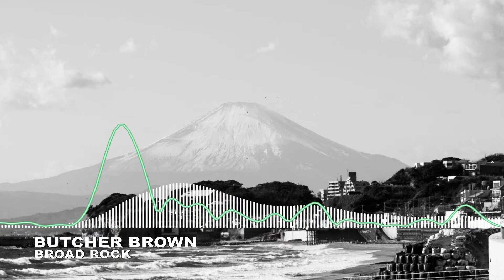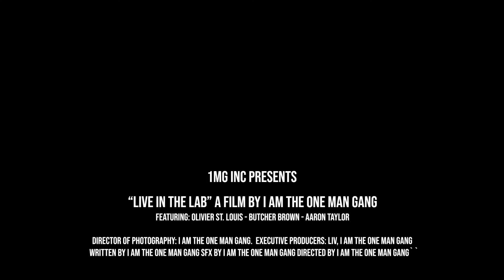Stream This Music Now! Live in the Lab: Olivier St. Louis - Butcher Brown - Aaron Taylor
What's Good, Good People!

I trust all is well. It’s a new day, and a great time to discover new music.

Today's show  featured some scorching records by:

DMV native and Berlin transplant Olivier St. Louis

The pride of Richmond, VA and one of the baddest bands in the land Butcher Brown

And the always suave, always dope, consistently great sounds of Aaron Taylor

Don't forget to go to iamtheonemangang.com to get exclusive content, behind the scenes footage, and some cool merch.

-1MG